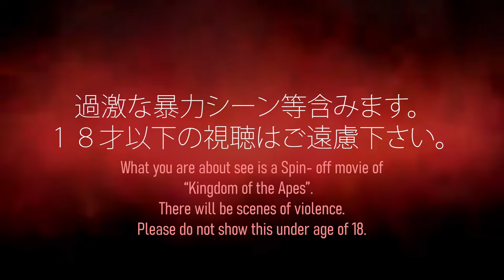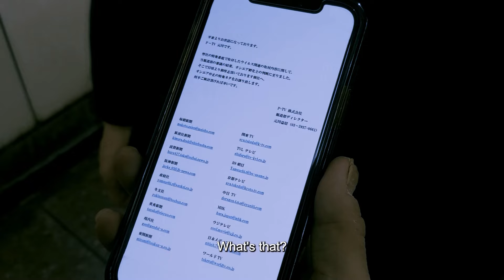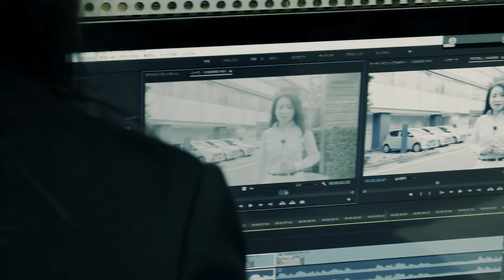【無料殺し屋ドラマ】地下鉄に殺し屋が【短編サスペンス】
これはホラー映画「猿ノ王国」のスピンオフ映画です。
過激映像を含みます。苦手な方は鑑賞を止めて下さい。

This is a Spin-off movie of “kingdom of the Apes”.
It contains violent images. If this is not your is not for you, please do not
watch.